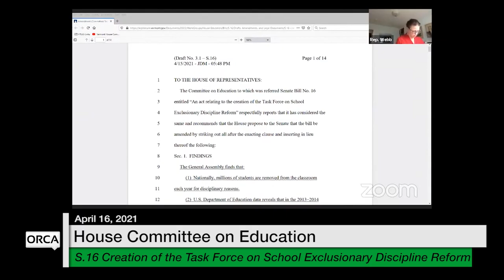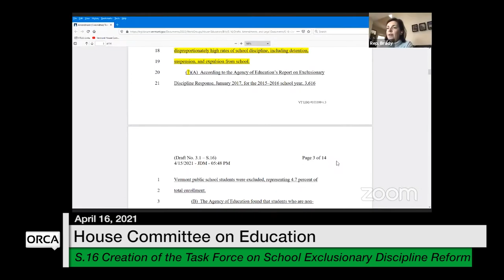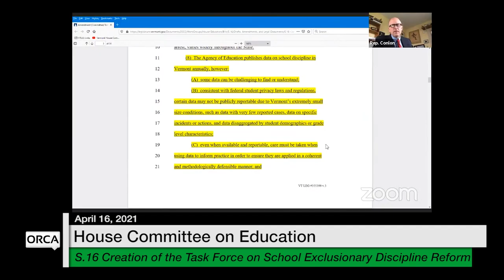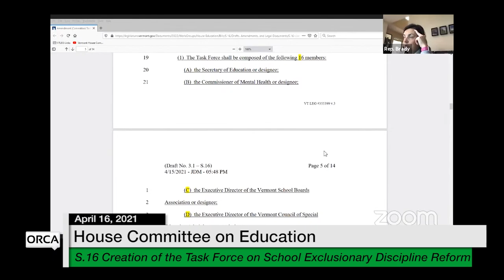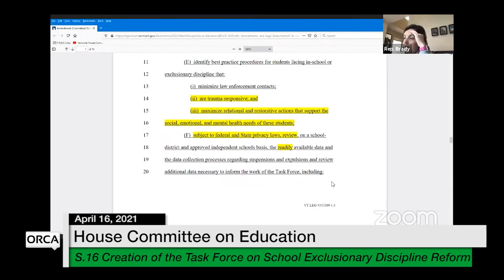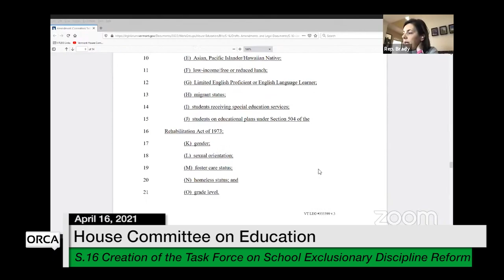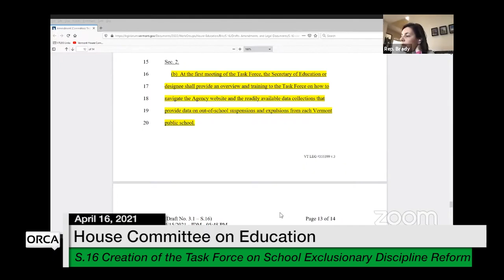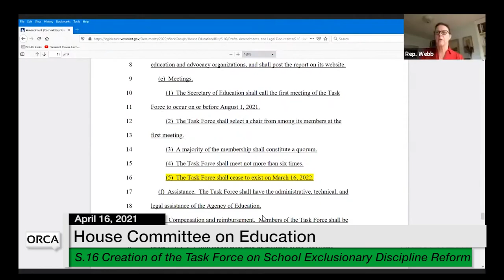Vermont State House - S.16 Task Force on School Exclusionary Discipline Reform 4/16/2021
S.16 Creation of the Task Force on School Exclusionary Discipline Reform 4/16/2021